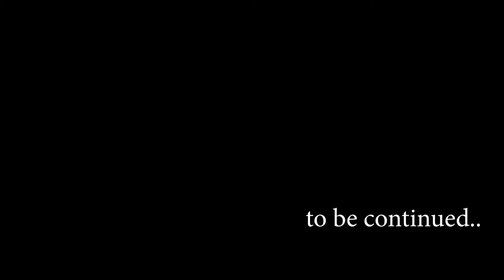ANGELS CHAPTER 1 എന്റെ ജീവിതത്തിലും ദൈവത്തിന്റെ മാലാഖമാർ ഇടപെട്ടിട്ടുണ്ട് PASTOR CHRISTY P JOHN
നാം ഓരോ നിമിഷവും ദൈവത്താൽ സ്നേഹിക്കപ്പെട്ട കൊണ്ടിരിക്കുകയാണ് അതുകൊണ്ടുതന്നെ ദൈവത്തിന് നമ്മുടെ ജീവിതത്തെക്കുറിച്ച് ഗൗരവമായ പദ്ധതികളുണ്ട്.നമ്മളുടെ ജീവിതത്തിലെ വിവിധ മേഖലകളിൽ സമയാസമയങ്ങളിൽ നമ്മെ സഹായിക്കാനും  അത്ഭുതകരമായി അപകടങ്ങളിൽ രക്ഷിക്കുവാനും ദൈവം തൻറെ വിശുദ്ധ ദൂതന്മാരെ അയക്കാറുണ്ട്.
മാലാഖമാരുടെ ദിവ്യ സഹായങ്ങൾ നിരവധിതവണ അനുഭവിക്കുവാൻ ഭാഗ്യം ലഭിച്ച അതിനെക്കുറിച്ചാണ് Pastor Christy P John നമ്മോട് പറയുന്നത്.
ദൈവത്തിൻറെ മാലാഖമാർ മനുഷ്യരുടെ രൂപത്തിൽ നമ്മുടെ ജീവിതത്തിൽ വരുന്നത് ഒറ്റപ്പെട്ട സംഭവങ്ങൾ അല്ല എന്ന് ഇത് കേൾക്കുമ്പോൾ നിങ്ങൾക്ക് മനസ്സിലാകും.
യുദ്ധങ്ങൾ ചെയ്ത നമുക്ക് ജയം നേടി തരാനും,.. പിശാചുക്കളെ നമ്മുടെ ജീവിതത്തിൽ നിന്നും ഒഴിവാക്കാനും,.. ദൈവത്തിൻറെ അത്ഭുത പദ്ധതികൾക്കായി നമ്മെ ഒരുക്കി എടുക്കാനും,.. ദൈവികമായ ചില പ്രത്യേക ഗാനങ്ങൾ നമ്മുടെ കൈകളിൽ  ഏല്പിച്ചു തരാനും,..ദൈവത്തിൻറെ പ്രത്യേക സന്ദേശങ്ങൾ നേരിട്ട് നമ്മോട് അറിയിക്കാനും..
നമ്മുടെ ആരോഗ്യത്തെ മെച്ചപ്പെടുത്തുവാനും രോഗങ്ങളെ സുഖപ്പെടുത്താനും ദൂതന്മാർ സ്വർഗ്ഗത്തിൽ നിന്നും ഭൂമിയിലേക്ക് വരാറുണ്ട്..ദൈവത്തിൻറെ മാലാഖമാർക്ക് ഇടപെടാൻ കഴിയാത്ത യാതൊരു മേഖലകളും ഇന്ന് പ്രത്യക്ഷമായ ഈ ലോകത്തിൽ ഇല്ല.ഒരു ദൈവപൈതൽ എന്ന നിലയിൽ നിങ്ങൾ ഭാഗ്യവാനാണ്.കാരണം ദൈവത്തിൻറെ മാലാഖമാർ നിങ്ങളുടെ കാര്യത്തിൽ ജാഗ്രത പുലർത്തുന്നുണ്ട്.ഈ വീഡിയോയിലൂടെ കൂടുതൽ കാര്യങ്ങൾ നിങ്ങൾക്ക് ഗ്രഹിക്കാൻ കഴിയും..
നിങ്ങൾ അനുഗ്രഹീതർ ആയിത്തീരാൻ ഞങ്ങൾ ആഗ്രഹിക്കുന്നു..പരിധിയില്ലാത്ത യേശുവിൻറെ അത്ഭുത സ്നേഹം നിങ്ങളോട് കൂടെയുണ്ട്.

പാസ്റ്റർ ക്രിസ്റ്റി പി ജോൺൻറെ ആത്മിക സന്ദേശങ്ങൾ
ഏറെ വ്യത്യസ്തവും അനേകായിരങ്ങളെ ആത്മീയ പുരോഗതി പ്രാപിപ്പാൻ സഹായിക്കുകയും ചെയ്യുന്നവയാണ്.വിവിധ ടെലിവിഷൻ ചാനലുകളിലൂടെ അദ്ദേഹം ലോകത്തോട് നടത്തിയ ആത്മീയ പ്രഭാഷണങ്ങൾ അനേകായിരങ്ങളുടെ ഹൃദയത്തെ ആഴത്തിൽ സ്പർശിച്ചിട്ടുണ്ട്.

ഈ ചാനലിലൂടെ ഞങ്ങളത് നിങ്ങളിലേക്ക് എത്തിക്കുകയാണ്.നിങ്ങൾക്ക് കേൾക്കുവാനും നിങ്ങളുടെ പ്രിയപ്പെട്ടവരിലേക്ക് ഈ സന്ദേശങ്ങൾ ഷെയർ ചെയ്യുവാനും സാധിക്കും.അതും ഒരു വലിയ സുവിശേഷീകരണം ആണ്

☎ 24x7 Prayer Line &  WhatsApp   - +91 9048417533
Love offering - Google Pay: 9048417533 |
Bank Transfer :  CHRISTY P JOHN
FEDERAL BANK Branch TIRUVALLA

യേശു നിങ്ങളെ അധികമായി സ്നേഹിക്കുന്നു ദൈവം നിങ്ങളെ അനുഗ്രഹിക്കട്ടെ.ഈ സന്ദേശം നിങ്ങൾക്ക് അനുഗ്രഹമായി എന്നത് ഞങ്ങൾ അറിയാൻ ആഗ്രഹിക്കുന്നു.
നിങ്ങളുടെ സാക്ഷ്യം ഞങ്ങൾക്ക് അയച്ചു തരിക.